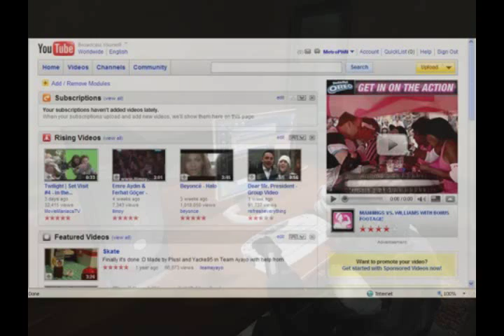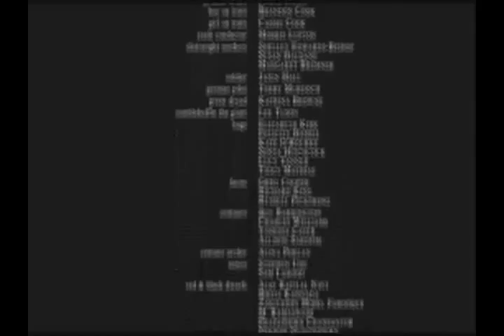[FR] Gmod idiot box episode 3 VOSTF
Voilà une traduction faite par moi même du gmod idiot box!

Pour cet épisode 3 des nouvelles modifications ont été fait sur les sous-titres, et la qualité de la vidéo, faites moi part de vos impression!

Tous les commentaires signalant des erreurs et autres sont les bienvenus!

Je n'ai fait que la traduction, l'original viens de DasBoShitt (Crédits dans la vidéo)